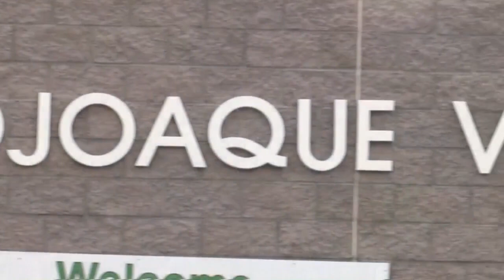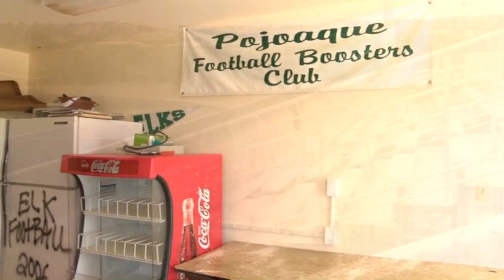Pojoaque Valley High football field vandalized with oil and gasoline